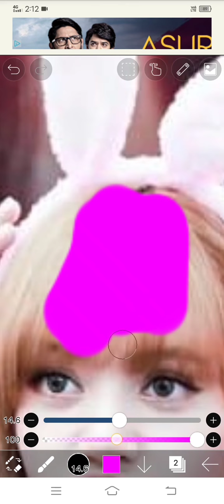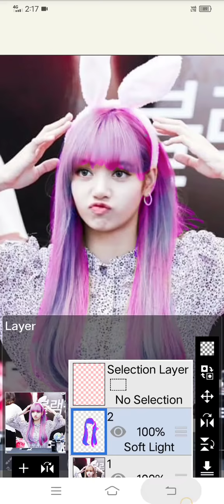lisa in purple,pink,and blue hair colour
first video